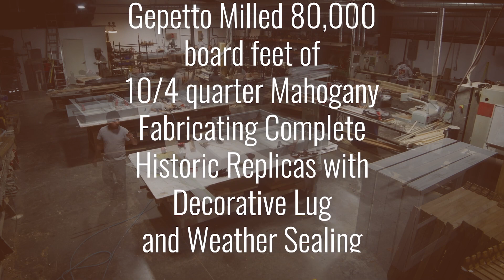Montgomery Building Spartansburg SC - Historic Wooden Window Supplier